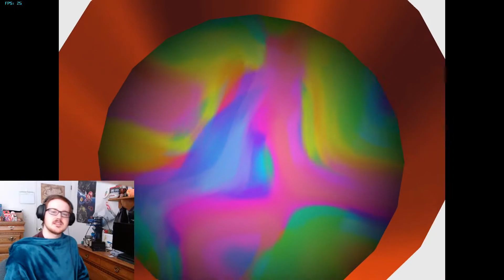Super Mario Sunshine #5 Screw Pianta Village!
Hey, guys. This episode irked me worse than I thought so I hope y'all liked it!
Gonna start working nights soon cause my job has no idea what to do with me so hopefully I can get all videos out on time still. Check my twitter for any changes to the schedule!